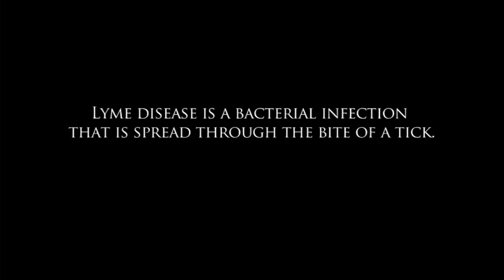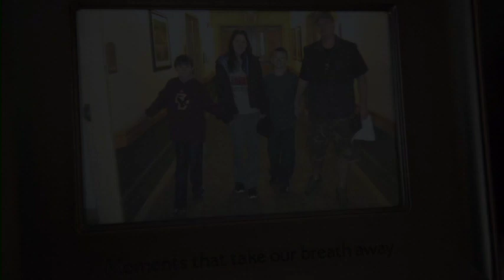Kelly Downing's Recovery from Paralysis due to Lyme Disease at Greenbriar Healthcare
Kelly Downing was an active wife, mother, and special educator when she became partially paralyzed in January of 2012.  After seeing countless doctors, she found a lyme literate doctor who diagnosed her with Chronic Lyme Disease and Tick Borne Infections.  She was on IV antiobiotics for 6 months, however, in December of 2012, her white blood count dropped dangerously low and she had to be temporarily removed from the IV's.  Six days after being off the IV's she paralyzed from the neck down.  She spent 7 days in the hospital before being transferred to Greenbriar Healthcare.  Kelly spent three months at this inpatient rehabilitation facility in hopes to regain any use of her body.   Thanks to the selfless determination of the therapists, countless hours of hard work, and her Lyme literate doctor, Kelly was able to regain some of the functions that were lost and walk out of the facility in March of 2013.

Kindred Healthcare's former Senior Director of Social Media, Ryan Squire, decided to create this beautiful video documenting her journey and recovery.  The Katie Show saw this youtube video and Kelly's dream came true when she was able to educate about Chronic Lyme disease on a national level (see link below).

It has been 6 years since Kelly's release from Greenbriar and 7 years since the initial paralysis.  Kelly still battles neurological and multi-sensory impairments and  has continued to have a difficult and challenging journey with her recovery from Lyme; however, over the past 6 months she has begun to see a more stable shift in health thanks to chiropractic care, oral antibiotics, plant based diet, biomagnetic therapy and yoga.  Kelly continues to stay in touch with her Greenbriar heroes as well as the countless heroes of friends and family who support, cheer, and pray for her complete recovery.

When life gives you lemons (or Lyme), God gives you Heroes!